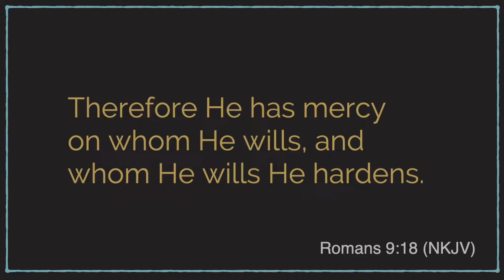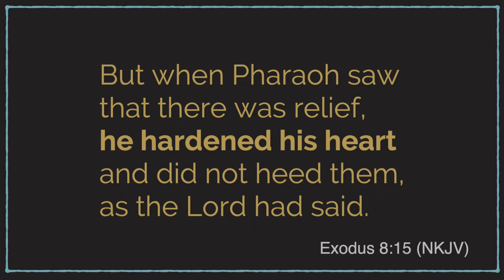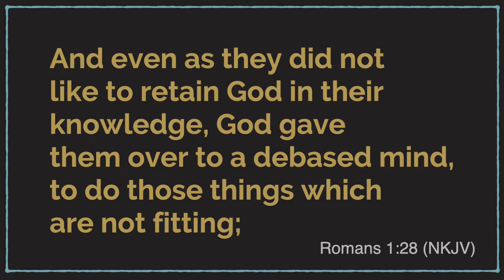Hardening of Pharaoh’s Heart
Some interpret Paul’s reference to hardening Pharaoh’s heart as evidence that God is in control of what happens here on earth. Yet when we look back to the account in Exodus with an eye to see, we find a pattern of progression entirely inconsistent with God arbitrarily deciding in advance to harden Pharaoh’s heart.

Discover more about what the Bible truly says about whether or not God is in control